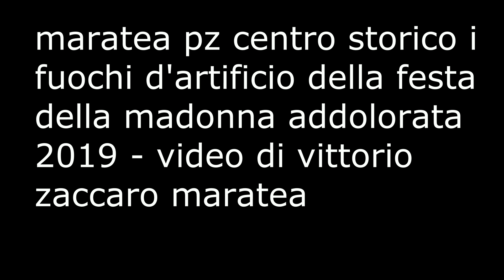maratea i fuochi d'artificio della festa della madonna addolorata 2019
maratea pz il centro storico i fuochi d'artificio della festa della madonna addolorata 2019 ---